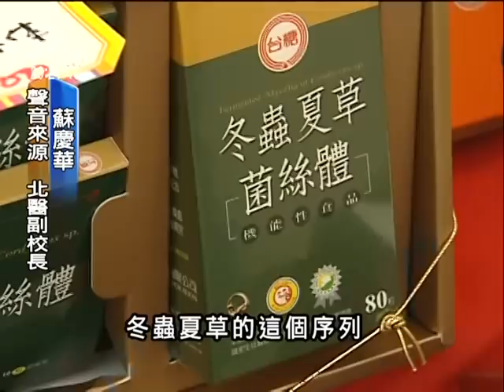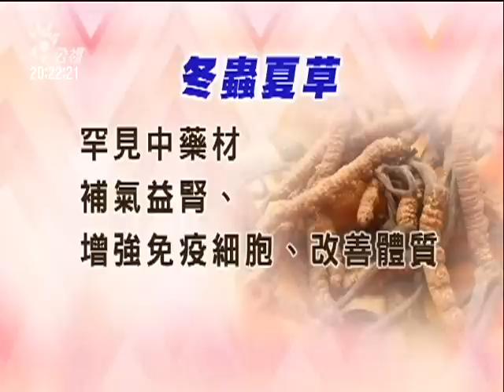2010-12-29公視晚間新聞(台糖補品"冬蟲夏草菌絲體" 名不符實)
事實上國內目前在這方面並沒有明確規範業者不管是有心或無意用了不同的東西都可能對消費者的權益造成影響。

就是這瓶台糖「冬蟲夏草菌絲體」，傳出採用的菌絲體，其實跟原本的冬蟲夏草無關。

透過分子生物學的研究發現，台糖採用的編號「36421」的菌種，原來是寄生在冬蟲夏草上的菌種，跟冬蟲夏草本身的蟲體沒有關係。

所謂冬蟲夏草，是一種稀有罕見的中藥材，中醫古書記載它具有補氣益腎、增強免疫細胞，還可以改善體質。
除了一般中藥材行有賣冬蟲夏草之外，還有用萃取方式製造而成的冬蟲夏草膠囊。不過，這些國內目前並沒有管理標準。

為了避免不肖業者魚目混珠，拿不是冬蟲夏草菌種來販售，衛生署舉行座談會就決議，只要採用編號「36421」的菌種，就不能再用「冬蟲夏草菌絲體」的名稱公開販售。

衛生署強調，由於目前還沒有明確規範，因此台糖這款產品並不違法，未來會邀請業界、學界等人士共同討論，釐清冬蟲夏草的菌種標準，以保障民眾權益。

記者賴淑敏徐啟峰台北報導"